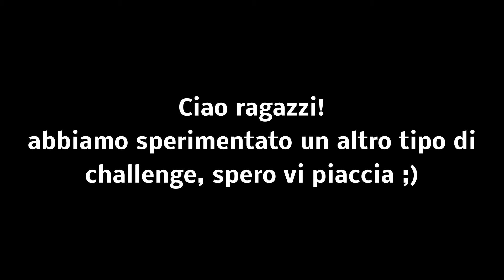Ponte Challenge | PuppiesTube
Vi proponiamo una nuova Challenge!!

ps: oggi è uscito il video musicale del singolo del nuovo album di Olli Vincent con la nostra partecipazione, ecco il link:

INFO SUL VIDEO:

Videocamera: Nikon J1

Programma di editing: Magix video deluxe 2015